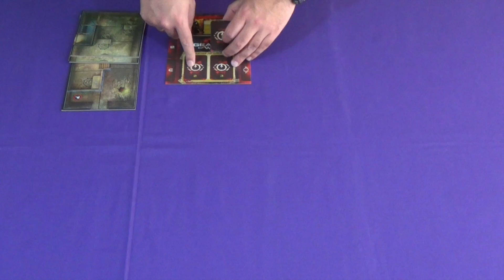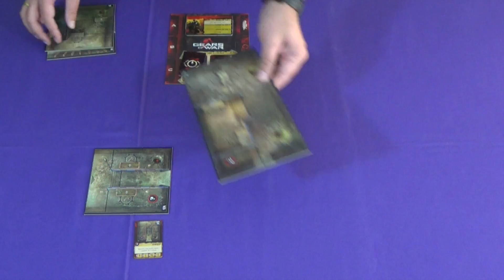J21E12 - GOW - Preparación de la Partida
Preparación de la partida